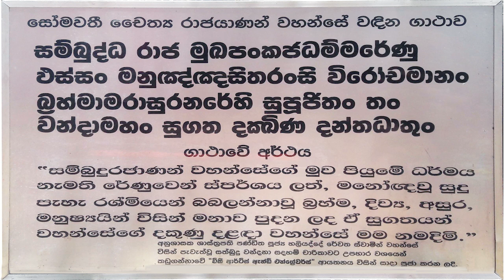Somawathi Raja Maha Viharaya - video 1